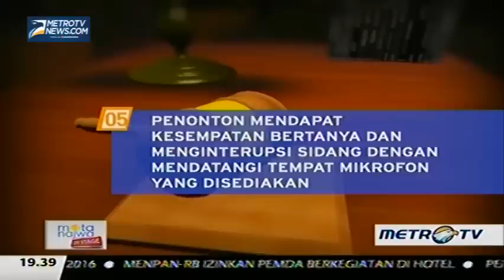Mata Najwa: Sidang Rakyat (1)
Seluruh tahapan pemilihan anggota legislatif menelan biaya tak kurang dari Rp 16 triliun. Wajar jika masyarakat ingin terus mencari tahu, apa saja yang sudah dihasilkan oleh 560 anggota DPR terpilih. Apakah mereka masih terus bertikai membela kepentingan partai? Sudahkah mereka fokus bekerja membawa aspirasi konstituennya?. Hadir 10 anggota DPR dari masing-masing fraksi yaitu Popong Otje Djundjunan, Arief Suditomo, Adian Napitupulu, Ahmad Sahroni, Moreno Soeprapto, Krisna Mukti, Ruhut Sitompul,Okky Asokawati,Teguh Juwarno, dan Nasir Djamil yang saling berdebat dan menginterupsi, Sabtu (21/3/2015).